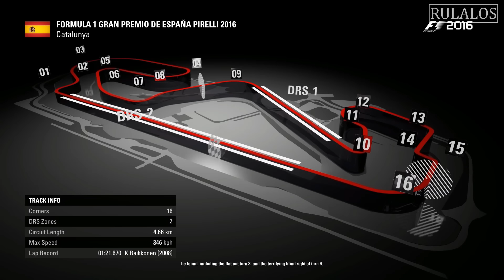F1 2016 (PL) #27 - GP Hiszpanii | Trudna obrona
Początek sezonu za nami, teraz czas na start europejskiej rywalizacji. Dziś porozmawiamy o pierwszych testach przedsezonowych sezonu 2017 oraz Akademii F1. Zapraszam :D